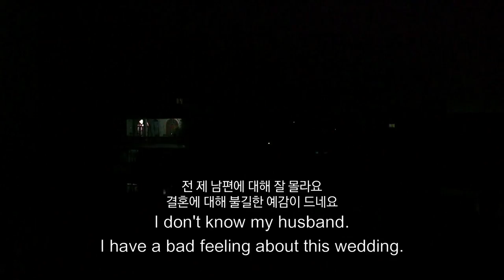[EIDF2018] 실크로드의 아이들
실크로드의 아이들 / Kids on the Silk Road

감독: 젠스 J.V. 페데르센 / Jens J.V. PEDERSEN
시놉시스: 단편 다큐멘터리 컬렉션 '실크로드의 아이들'. 이 다섯 편의 단편 다큐멘터리들은 인도, 키르기스스탄, 카자흐스탄, 네팔, 몽골 등 실크로드를 접하는 각 나라에서 살아가는 한 아이를 카메라에 담는다. 어떤 아이는 곡예사 훈련을 받고, 어떤 아이는 조혼을 앞두고 있고, 또 어떤 아이는 아버지가 이끄는 악단에서 악사로 일한다.